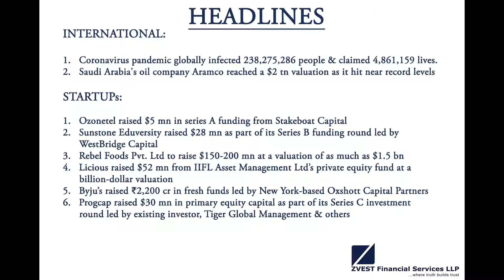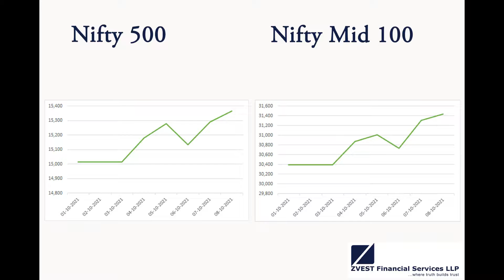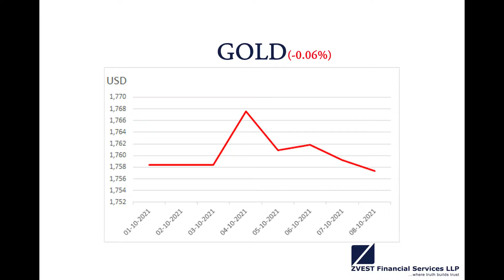Market Update(01-10-2021 - 08-10-2021)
Catch all the latest updates in the market at Zvest Financial Services LLP.